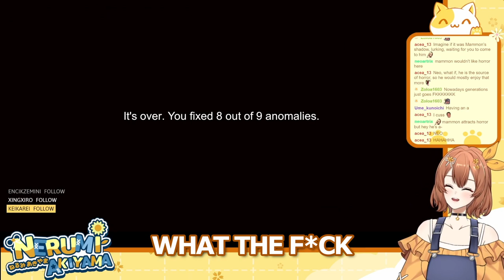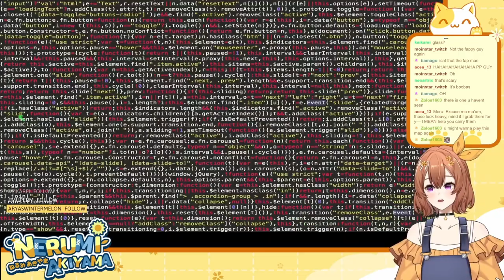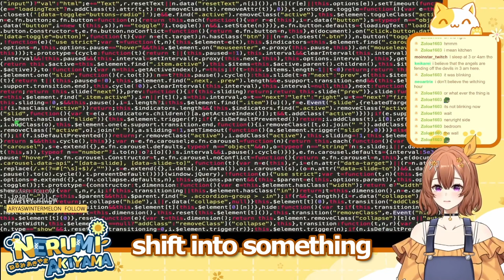【Nerumi Akiyama】Bro watching cctv on 12AM 【I'm on observation duty】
【Nerumi Akiyama】